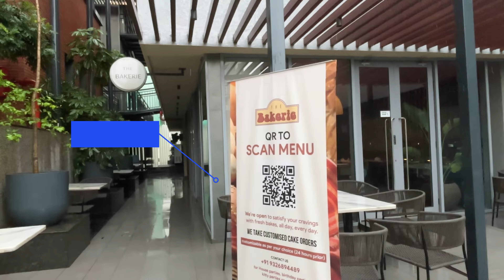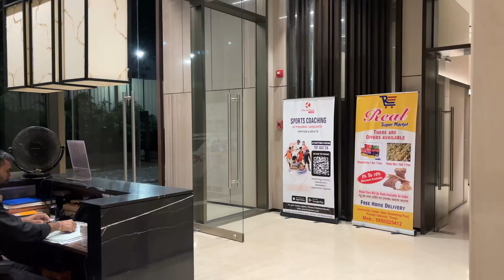Piramal Vaikunth Thane amenities Walkthrough | FlatTour | Cluster|2BHK Flat Tour